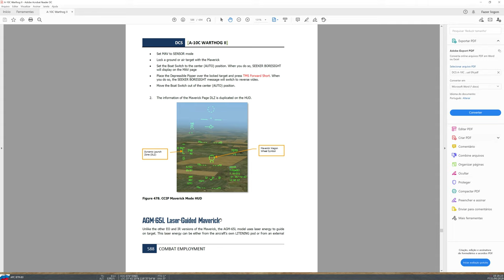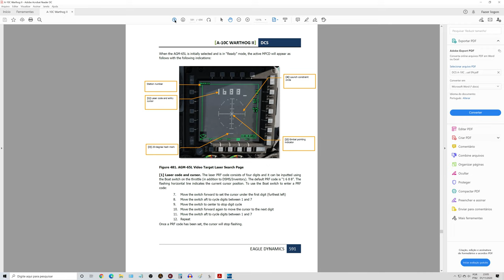DCS:A-10C II Tank Killer_ AGM-65L Laser_Maverick /PT-BR_VÍDEO 1436